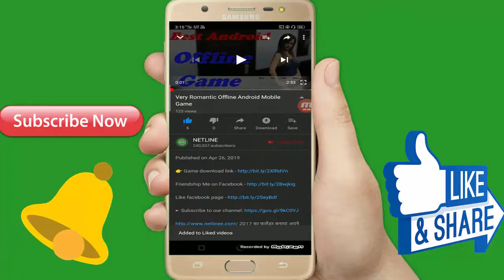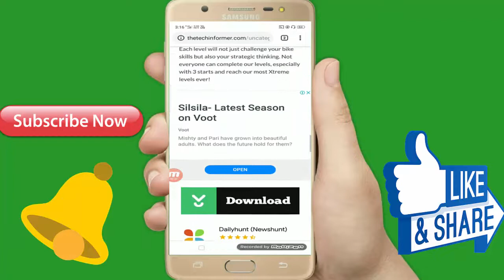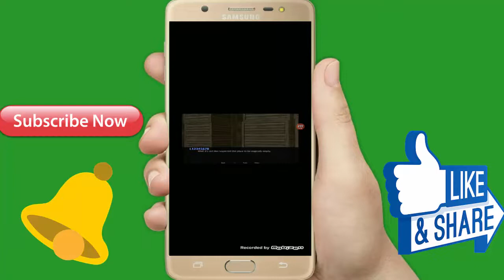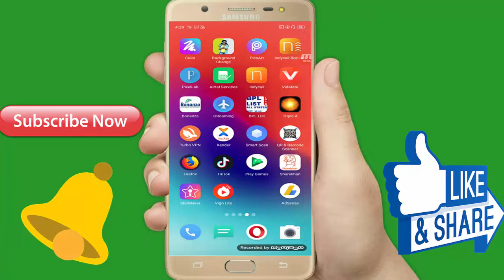Very Secret And Romantic Android Mobile 3D Offline Game 2019